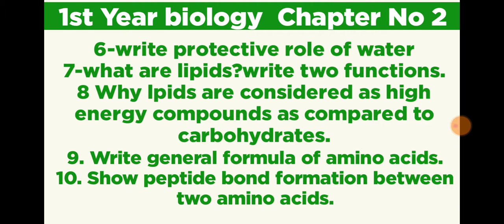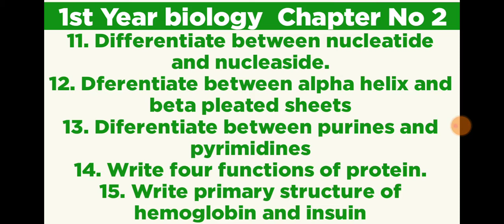1st Year Biology Chapter No 2 important short and long questions | 1st Year Biology Guess Paper 2023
Hello Students In This Video I am Telling You About

1st Year Biology Chapter No 2 Important Short Questions
1st Year Biology Chapter No 2 Important Short Questions According To Smart Sllaybus
1st Year Biology Chapter Important Questions According To Smart Sllaybus 2021
1st Year Biology Guess Paper 2021
1st Year Biology short Question Guess Paper 2021
1st Year Biology Guess Paper 2021 According To Smart Sllaybus
11th Class Biology Guess Paper

 1st Year Biology important long questions 2021
1st Year Biology chapter no 2 Guess Paper 2021
1stYearBiology Guess Paper 2021